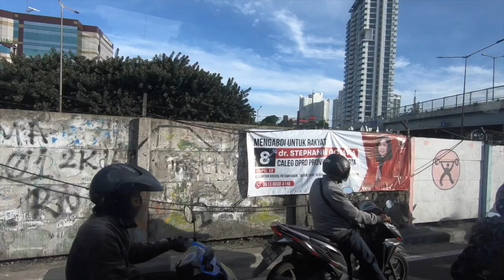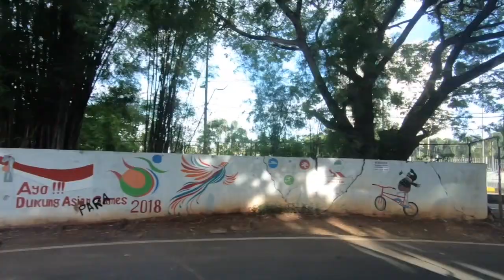Menyusuri Tepi Tol Jakarta - Tangerang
di kawasan Jakarta baragt